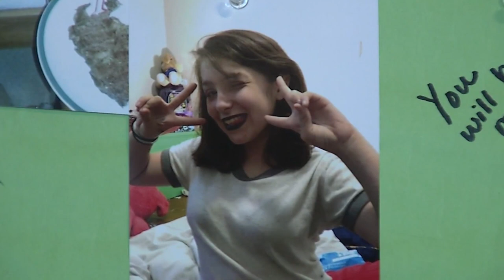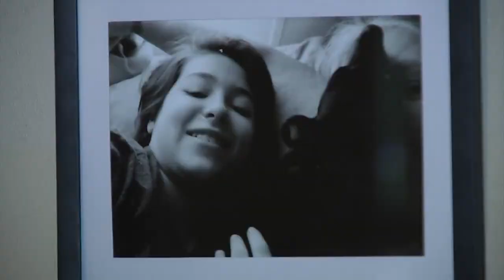Local woman speaks out after daughter's suicide